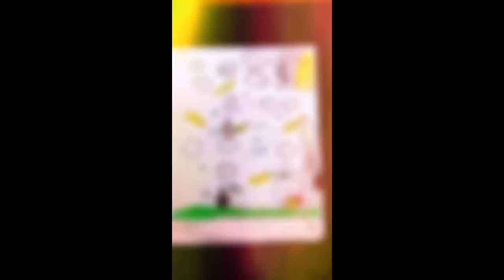Pandora's Box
Our class read different versions of Pandora's Box and we wrote a summary with our illustrations to retell the story. We hope you enjoy our first video! -Epic Blooper Productions